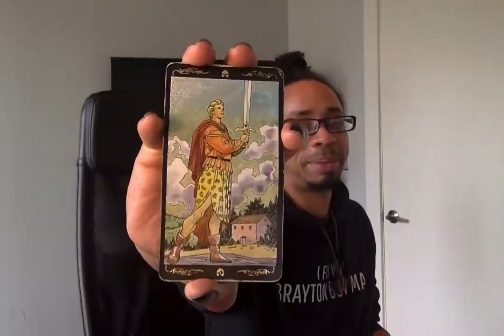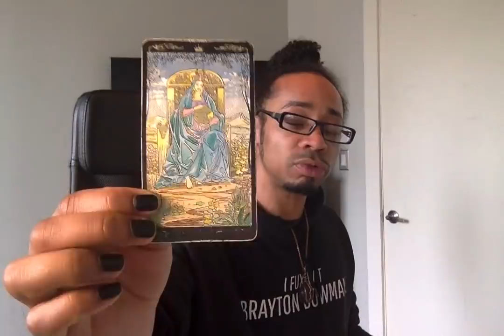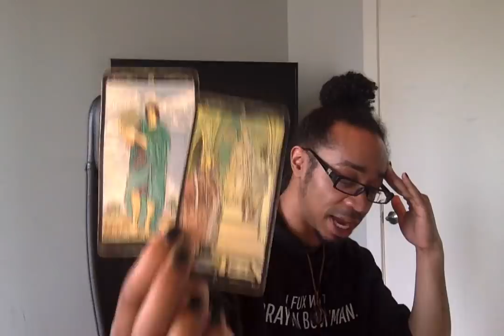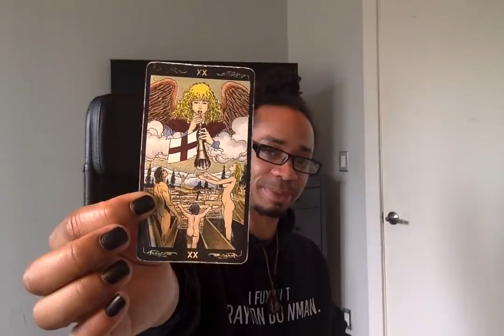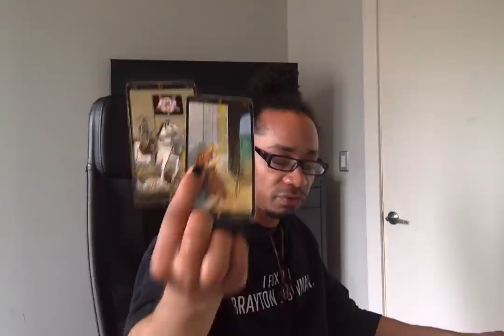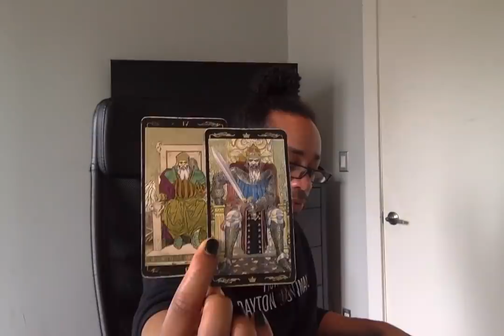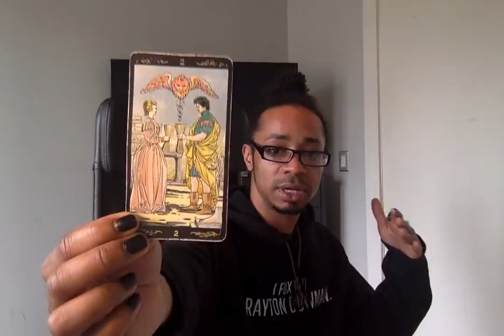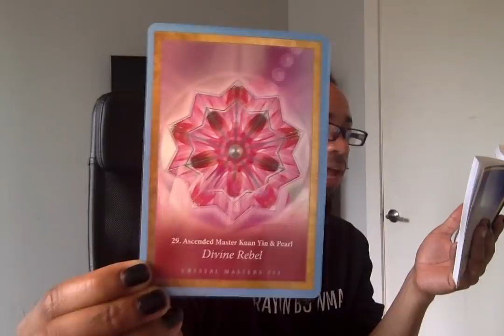Virgo - * Done, Done & DONE!!! * - May 2019